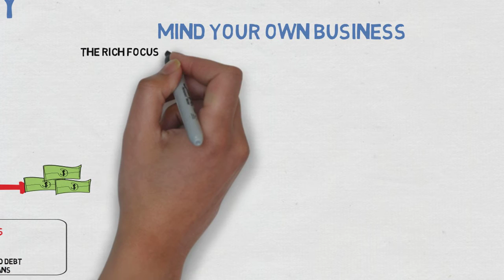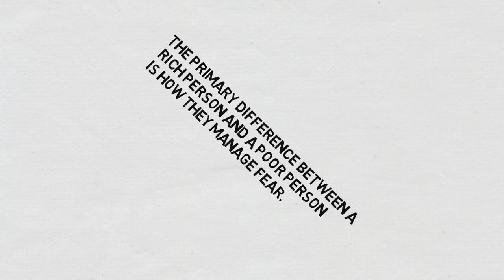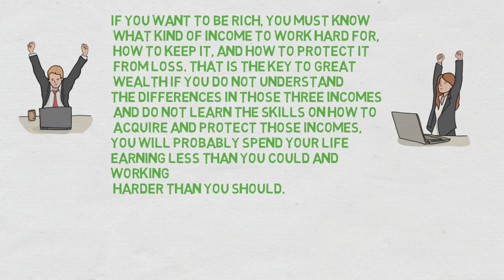Rich Dad Poor Dad by Robert Kiyosaki (Animated Book Summary)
Learn about how Robert Kiyosaki was raised by two dads, one was called poor dad and the other was called rich dad who taught him how to get rich.